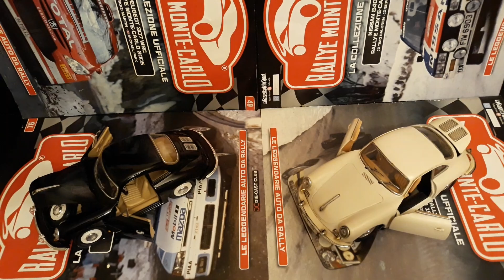1:24 Collection Car Porsche 356 B 1961